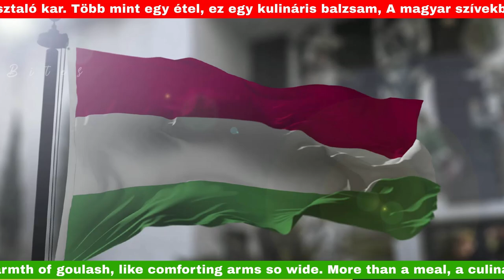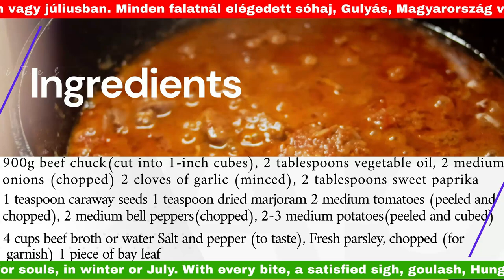Goulash / Hungary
Traditional Hungarian Goulash Recipe | Authentic & Hearty

Welcome to our kitchen where we dive into the rich flavors of Hungary with a classic dish that warms the heart: Goulash. This video will guide you through each step of making authentic Hungarian Goulash, just like it's been prepared in Hungarian homes for generations.

Detailed Ingredients List: We start with what you need, from the beef to the spices.
Step-by-Step Instructions: Follow along as we brown the beef, sauté onions, and simmer this delightful stew to perfection.
Cooking Tips: Get insider tips on how to select the right paprika and achieve the perfect stew consistency.
Serving Suggestions: Learn how to garnish and serve your goulash for an authentic Hungarian dining experience.
Hungarian Goulash is more than just food; it's a celebration of family, history, and comfort. Whether you're cooking for a chilly winter evening or a gathering of friends, this goulash recipe will satisfy your soul and your appetite. Grab your apron, and let's make something beautiful together!

Enjoy the journey of cooking with us!